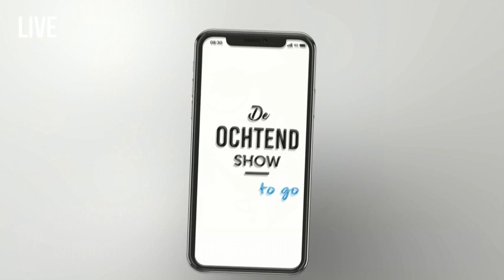Verslaggever Robin Nanninga over familiedrama in Dordrecht en Downton Abbey in De Ochtend Show to go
Verslaggever Robin Nanninga, financieel journalist Amanda Bulthuis (Geld.nl) en filmredacteur Ab Zagt zijn vandaag te gast in De Ochtend Show to go.